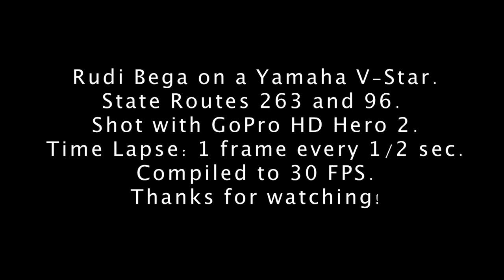NorCal Motorcycle Time Lapse With GoPro CA State Routes 263, 96.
My first timelapse with my GoPro HD Hero 2, while riding from Yreka to I-5, on CA state routes 263, along the Shasta river, and 96, along the Klamath river. Shot in .5 second intervals, the images have been set to a fram rate of 30 FPS, and added a loop of Samples' Blakka track from his album "Intercontinental Ballistic Lazer".